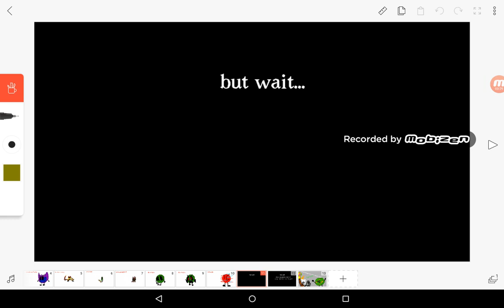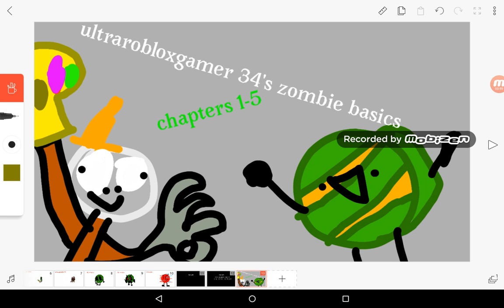Ultrarobloxgamer 34's bonus basics chapter 6 the final chapter